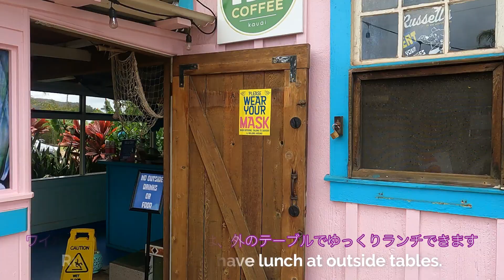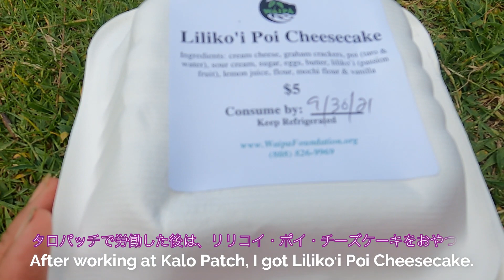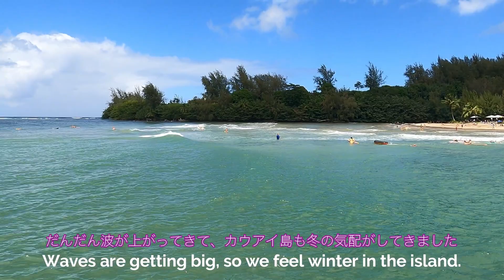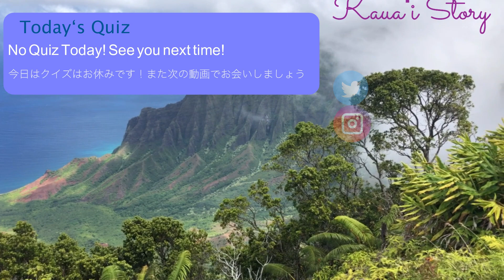【ハワイ・カウアイ島】カウアイストーリーとしてまとめきれなかった動画集 アソート②- Hawai'i Kaua'i Story - Assorted vol.2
いつも動画をご覧くださったり、高評価！
１本の動画にまとめきれないけど消してしまえない動画をまとめるアソートの第二弾を作成しました。（番外編 その②）カウアイ島の風景として、ご覧いただけたら嬉しいです。また、今週はライブラジオもしますので、ご意見ご感想もコメントしてくださいね。アロハ！

This is the second assort video with the clips that cannot be completed as one whole Kaua'i Story video... Please enjoy it and let me know what you think on comments. See you in the next main video! Aloha!